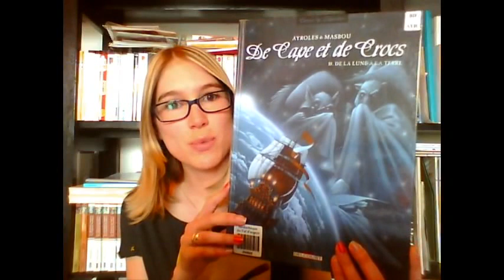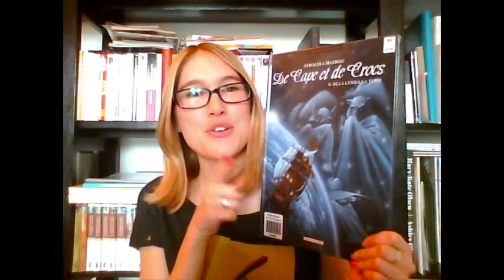Chronique #2 : De Cape et de crocs / Alain Ayroles et Jean-Luc Masbou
⇩⇩⇩⇩ PLUS D'INFOS SUR LA VIDEO⇩⇩⇩⇩